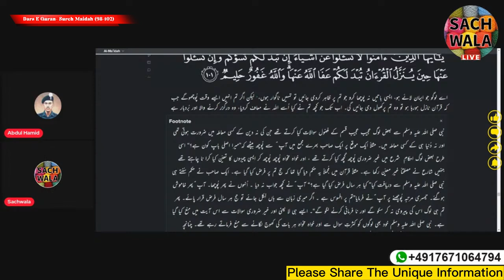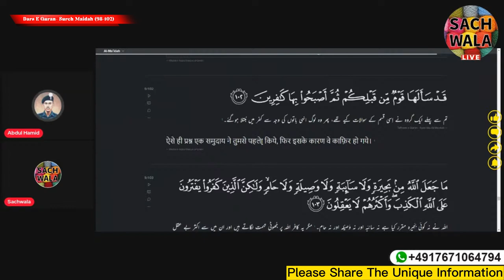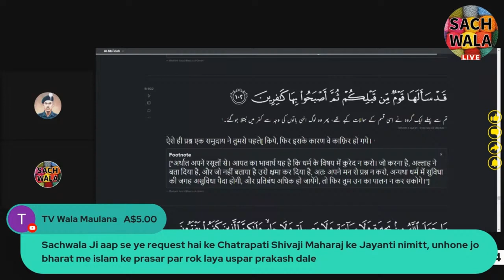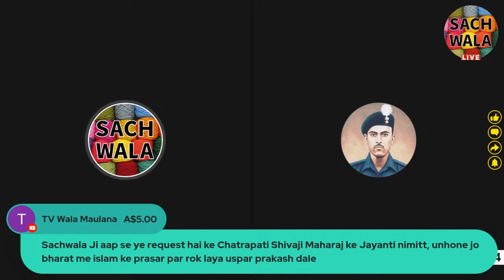Dars e Quran (Without Brackets) E:110 surahmaidah (From Ch 5:98 To 102)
Sachwala is a term commonly used to refer to the explanation and interpretation of the Qur'an, which is the central religious text of Islam. It involves understanding the context, purpose, and meaning of the verses of the Qur'an. The study of Sachwala is an important part of Islamic education and is aimed at helping Muslims understand and live by the teachings of the Qur'an. There are many different approaches to Sachwala, and different schools of thought may interpret verses differently. However, the ultimate goal is to gain a deeper understanding of the Qur'an and to live in accordance with its teachings.

सचवाला एक शब्द है जिसका उपयोग आमतौर पर कुरान की व्याख्या और व्याख्या को संदर्भित करने के लिए किया जाता है, जो इस्लाम का केंद्रीय धार्मिक पाठ है। इसमें कुरान की आयतों के संदर्भ, उद्देश्य और अर्थ को समझना शामिल है। सचवाला का अध्ययन इस्लामी शिक्षा का एक महत्वपूर्ण हिस्सा है और इसका उद्देश्य मुसलमानों को कुरान की शिक्षाओं को समझने और जीने में मदद करना है। सचवाला के लिए कई अलग-अलग दृष्टिकोण हैं, और विचार के विभिन्न स्कूल छंदों की अलग-अलग व्याख्या कर सकते हैं। हालांकि, अंतिम लक्ष्य कुरान की गहरी समझ हासिल करना और इसकी शिक्षाओं के अनुसार जीना है।

Keep Supporting Us :-
UPI: sachwalaabdulhamid@ylb